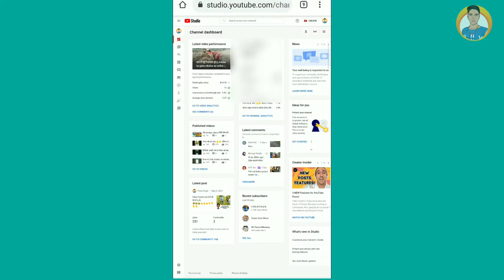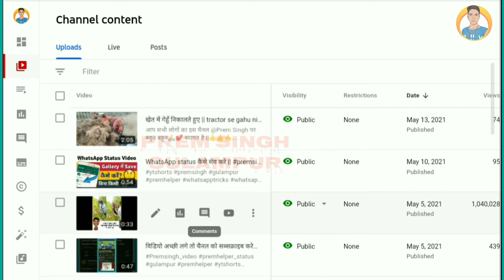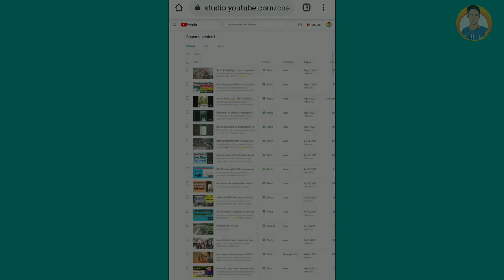1 Million views पर कितने सब्सक्राइबर मिले || 10 lakh views on youtube || Prem singh Gulampur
1 million views analytics

1 million views kitna hota hai

Premsingh video
Premhelper editing
Premhelper
Premsingh video
Gulampur
Premhelper editing

** IMPORTANT NOTICE